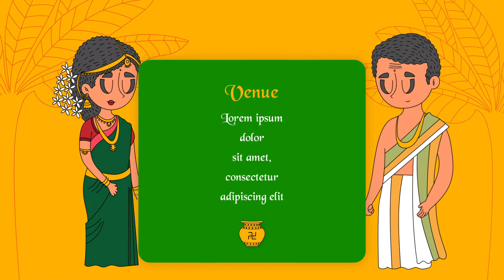south indian wedding invitation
The Video was made by FunkyDevelopers

FunkyDevelopers.com

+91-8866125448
(Satish Devnani)